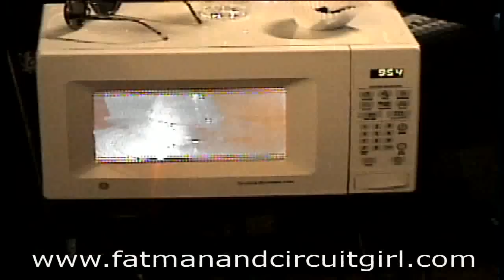The Wrong Way To Make Iron Oxide - Pyrex and Steel Wool in a Microwave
FMCG crew learned not to microwave steel wool in pyrex dishes to make black iron oxide. There is commentary from the chat room speech bot.